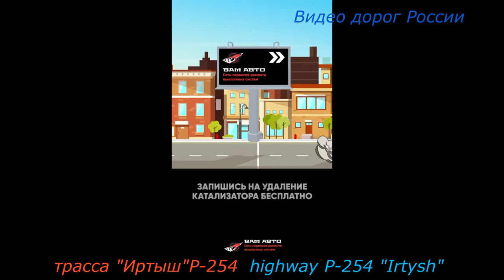трасса Серия 486 Иртыш Р 254 Владивосток Крым